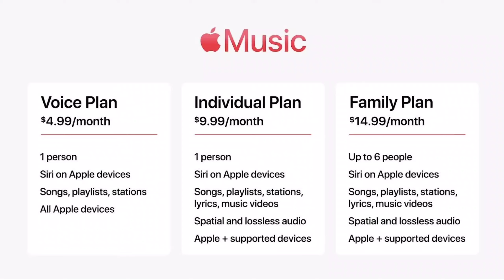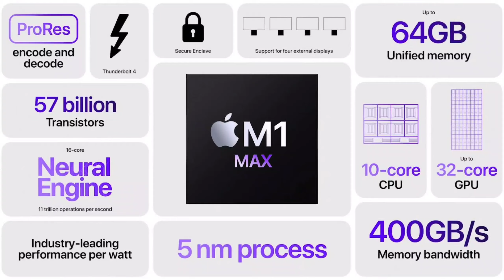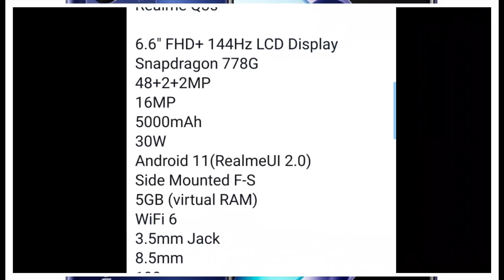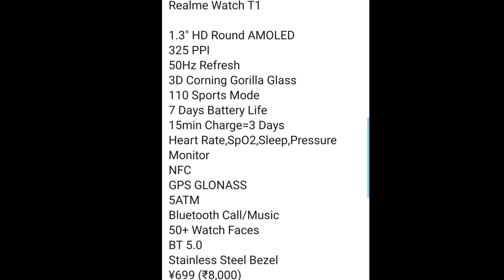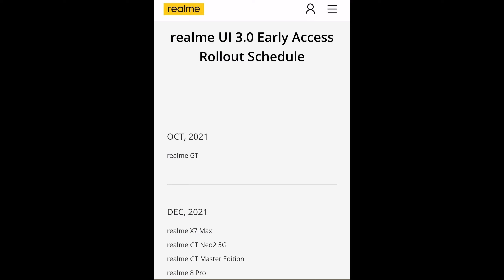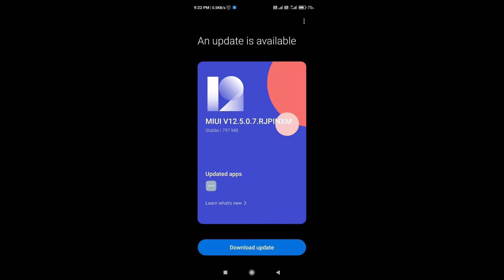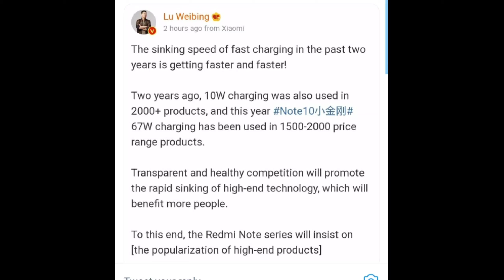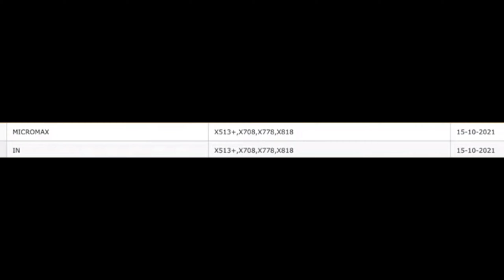MICROMAX PHONE LAUNCH.SOON, Redmi Note 11 Pro Max, Realme GT Neo 2T/Q3s ,watch T1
MICROMAX PHONE LAUNCH.SOON, Redmi Note 11 Pro Max, Oneplus 9 RT, Buds z2 India, Realme GT Neo 2T/Q3s ,watch T1

iQ00 Z5x will feature a waterdrop notch, 120Hz refresh rate, 240Hz touch sampling rate, Wi-Fi 6, and liquid cooling
The 100W+ fast charging on the Redmi Note 11 Pro
variant has now been teased by the brand
Apple's Beats Fit Pro TWS earbuds to reportedly launch on November 1st
iOS 15.1, iPadOS 15.1, watch0S 8.1, tvos 15.1, and
macoS Monterey will be available on October 25
Launches
Realme GT Neo 2T, Realme Q3s, Realme Watch T1
launched in China
Apple introduces AirPods 3rd generation with a new
design, Spatial audio; priced in India at Rs. 18500
Apple MacBook Pro with M1 Pro and M1 Max, Liquid Retina XDR mini-LED 120Hz display announced; India
price starts at Rs. 1,94,900
Apple Music gets a new Voice Plan subscription tier with Siri integration for Rs. 49/month

Timeline

00:00 Into
00:07 APPLE PRODUCT & SERVICES LAUNCHED
01:51 REALME  GT NEO 2T, Q3S WATCH T1 LAUNCHED
04:34  LAVA NECKBAND LAUNCHED
04:46 XIAOMI REDMI NOTE 11 SERIES
06:26 IQOO Z5X
06:49 BHAI LOG TIME
07:08 MICROMAX  lPHONES

technology news in hindi, google tech news,

google news technology, google new technology,